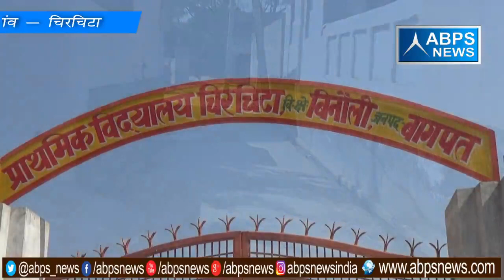गांव- चिरचिटा, ब्लॉक -बिनौली, जिला - बागपत